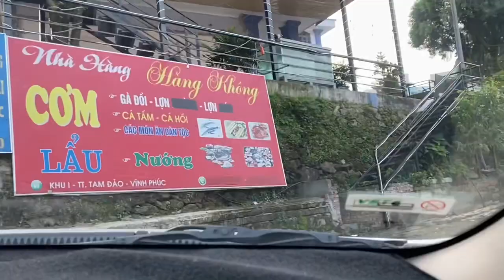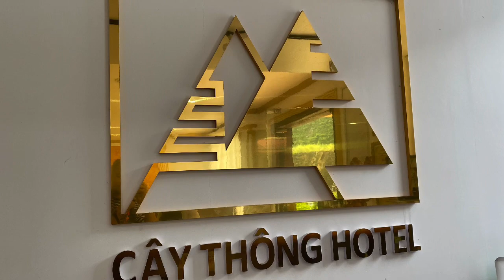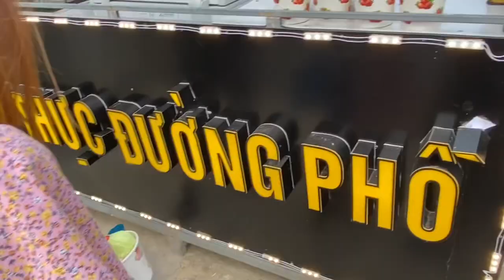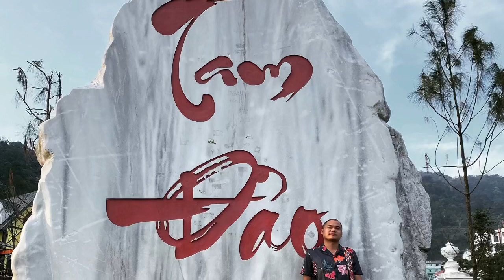TAM DAO | Vietnam 🇻🇳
During Vietnam’s Independence Day 2020